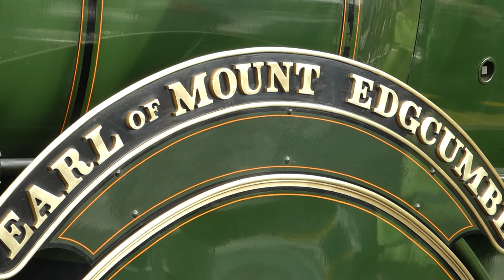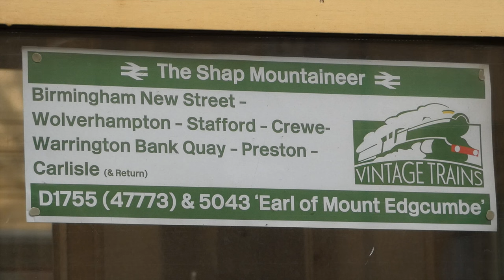5043 and 34067 Two Foreigners at Carlisle 16 03 24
A rare day for Carlisle - a Southern loco and a Great Western arriving together - and for much of the day, the sun shone!
Inevitably, the crowds made life difficult and much footage was lost to blocked views - and later on, to my own forgetfulness - but a memorable occasion nonetheless.
Earl of Mount Edgcumbe making her first visit to Carlisle since 2017 and tackling Shap in both directions without any diesel assistance.